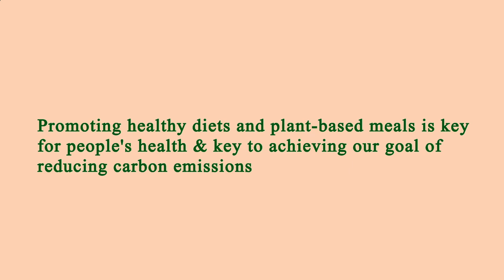Restaurants in Area Near Me Manhattan 10016 NY, New York County, New York, United States